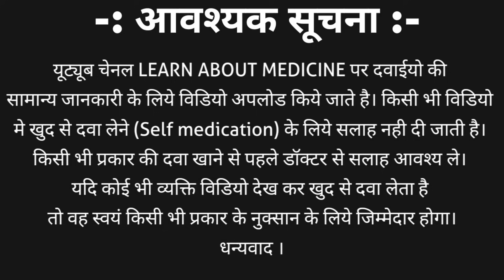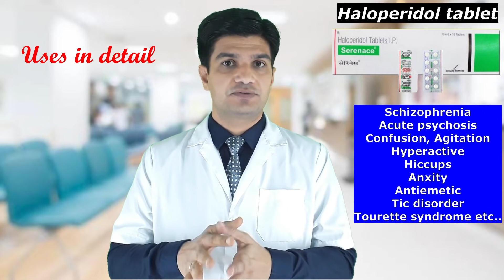Haloperidol | Haloperidol tablet | Haloperidol tablets ip 0.25mg | Serenace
Serenace | Serenace tablet | Haloperidol | Haloperidol tablet | Haloperidol tablets ip 0.25mg | serenace 0.25 mg tablet uses in hindi.
Haloperidol is an antipsychotic medicine also known as neuroleptic medicine. haloperidol is used to treat several mental conditions.
Haloperidol tablet strength are
Haloperidol tablet ip 0.25mg / Haloperidol tablet ip 0.5mg / Haloperidol tablet ip 1mg / Haloperidol tablet ip 1.5mg / Haloperidol tablet ip 2mg / Haloperidol tablet ip 5mg / Haloperidol tablet ip 10mg and Haloperidol tablet ip 20mg.
Haloperidol tablet brand names are
1. Serenace tablet
2. Agodol tablet
3. Hidol tablet
4. Helodol tablet
5. larenase tablet and etc…
This video contains information about haloperidol | serenace | haloperidol tablet includes
1. haloperidol classification
2. haloperidol | serenace tablet strength
3. haloperidol tablet brand names
4. haloperidol tablet uses in hindi| serenace 0.25 mgtablet uses in hindi
5. haloperidol tablet ip 0.25mg side effects
6. haloperidol tablet ip 0.25mg dosage and many more in hindi.